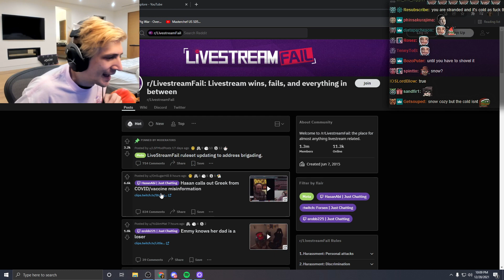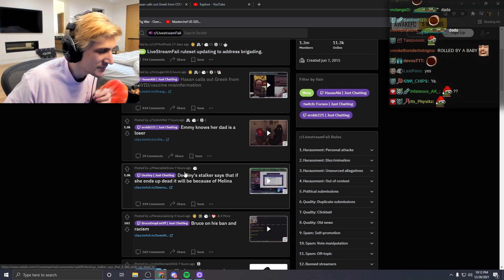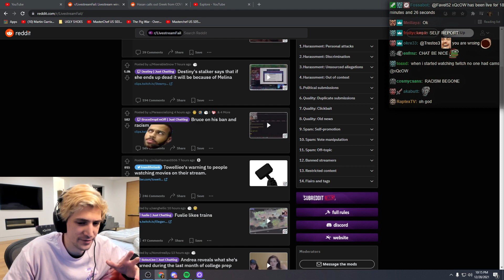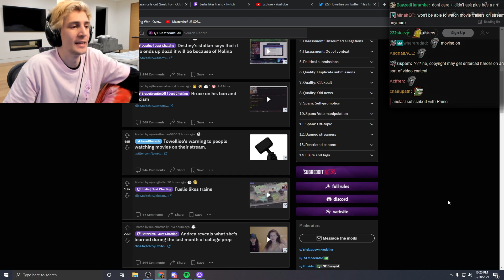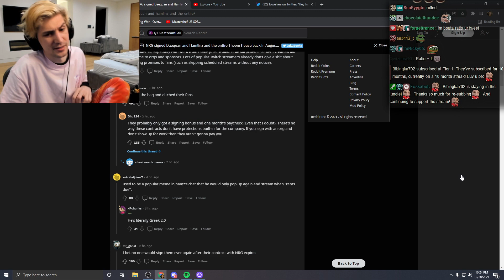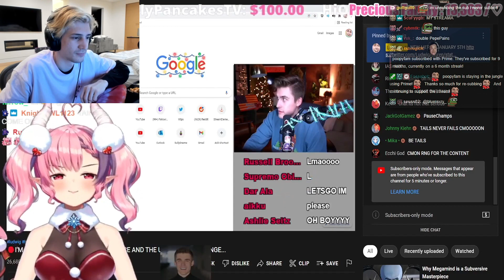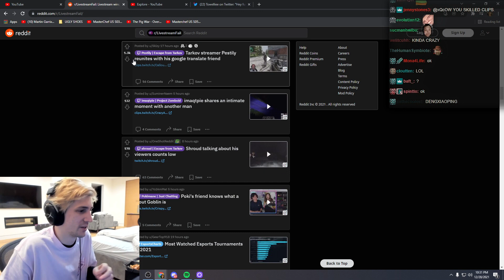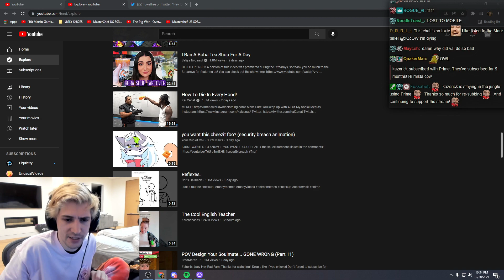Livestream Fails Outdid Themselves...